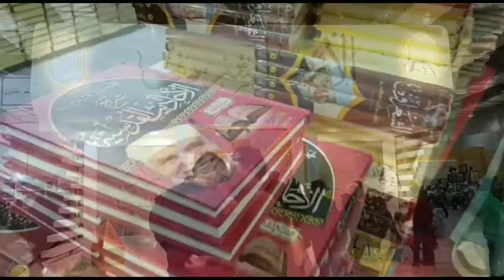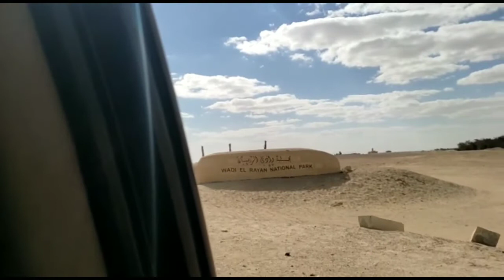Berkunjung ke Istana Qarun dan Berseluncur di Padang Pasir (Vlog Mesir 2022)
Berkunjung ke Istana Qarun dan Berseluncur di Padang Pasir (Vlog Mahasiswa Al-Azhar Mesir 2022)